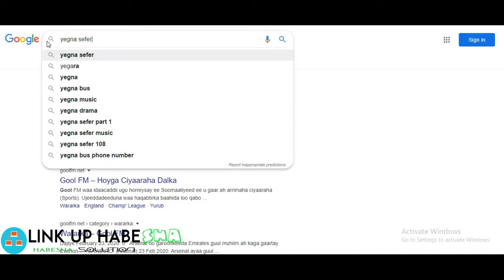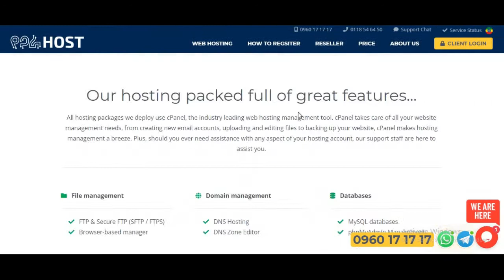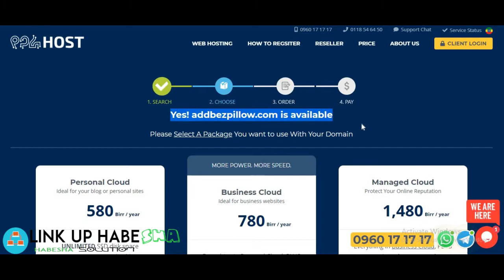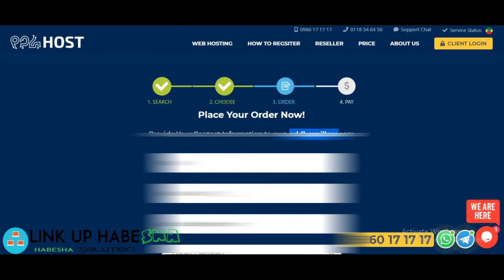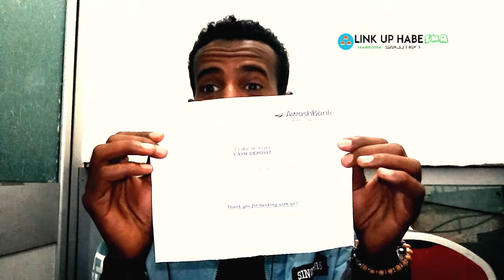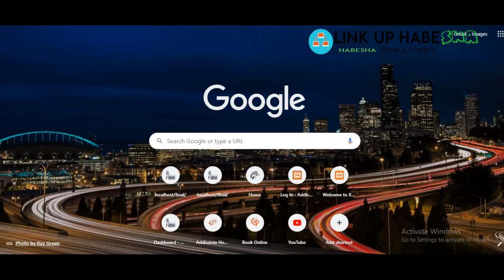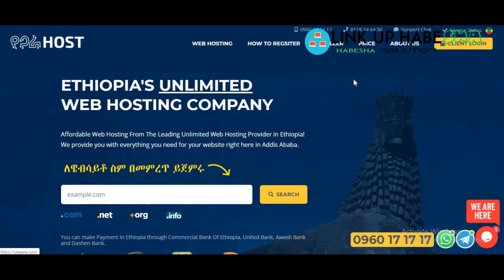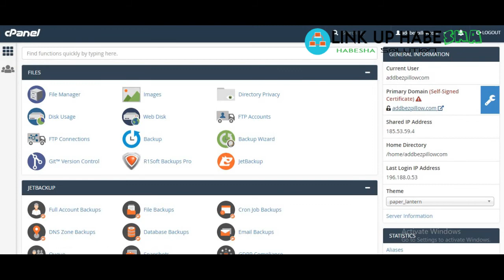How To Create Website: Part One Buying Domain Name And Hosting In Amharic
Hello There Welcome back to Another Video In This Video we are gong to see how we can buy Domain Name and Hosting In Ethiopia

A domain name is an identification string that defines a realm of administrative autonomy, authority or control within the Internet. Domain names are used in various networking contexts and for application-specific naming and addressing purpose

What Is Hosting ?
A web hosting service is a type of Internet hosting service that allows individuals and organizations to make their website accessible via the World Wide Web.

How To Buy Domain Name In Ethiopia ?
and I will Finish The Rest